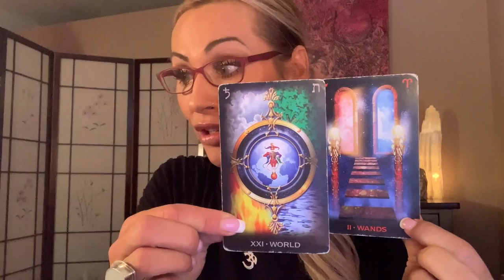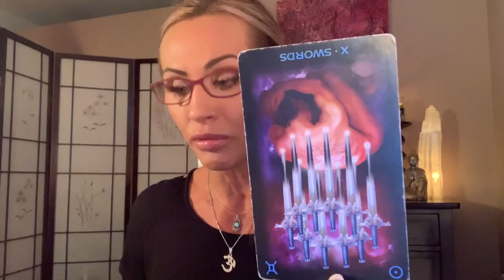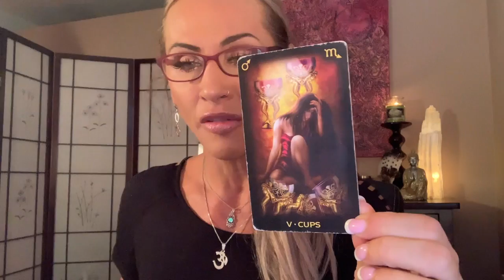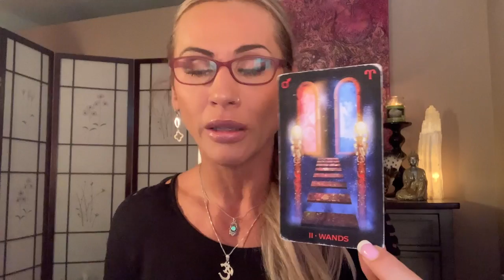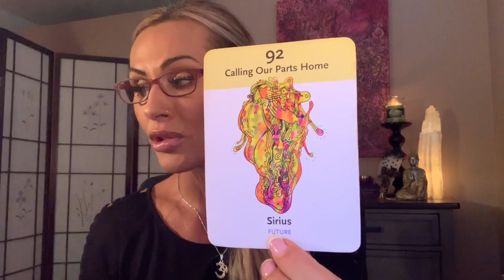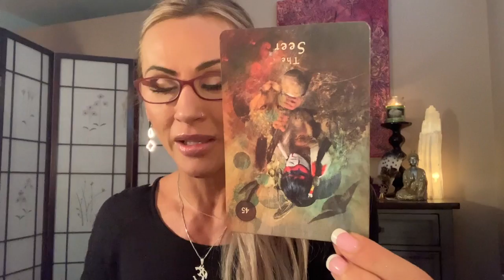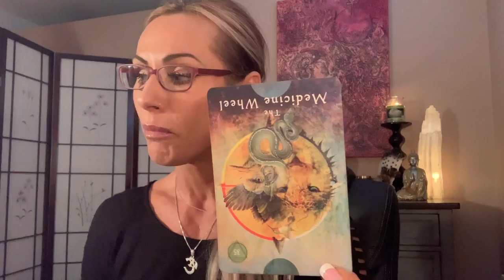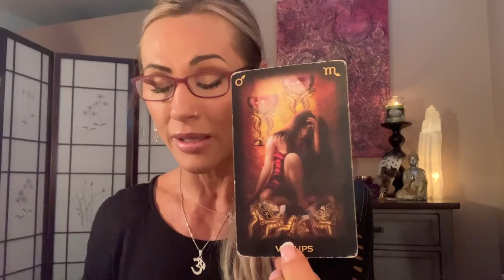Gemini April 2019 Intuitive Messages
JoannaTheMedium.com